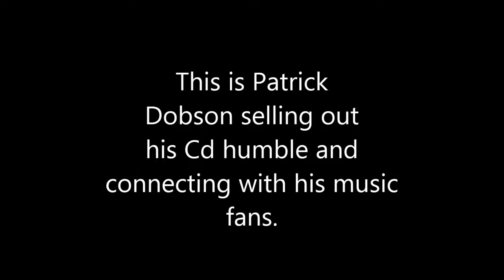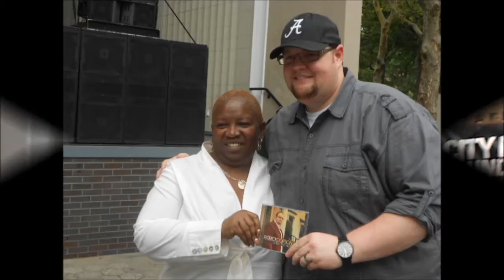Patrick Dobson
The way you do it. Patrick Dobson promoting his CD he was well received in NYC